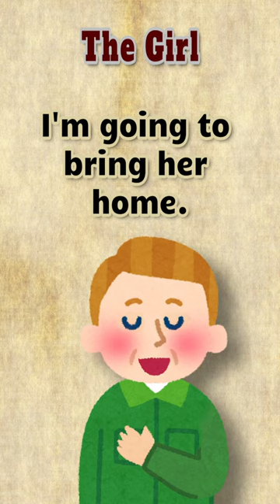The Girl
The one where a wife finds out that her husband wasn't cheating on her.

Thank you @EpsteinPlays  for submitting the joke.

We used artwork they made in collaboration with One Piece.

♯ More content ⤵

♯  Sundry bits⤵

(P) 2023, Where the Pulp Lives.